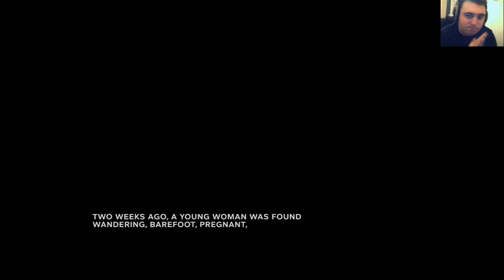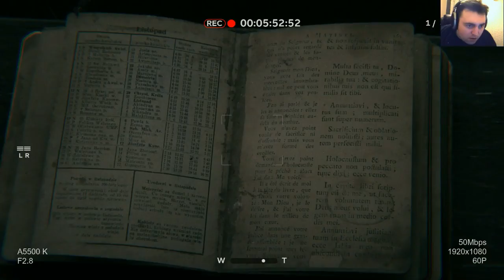Outlast 2 Demo